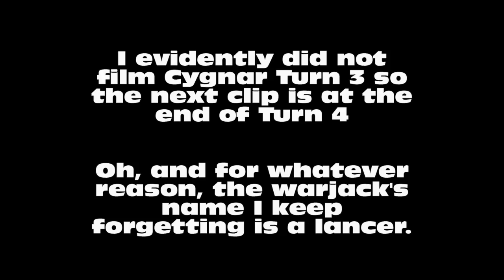26 Pt Warmachine Batrep with TonyPonyF - Cygnar vs Menoth- Part3